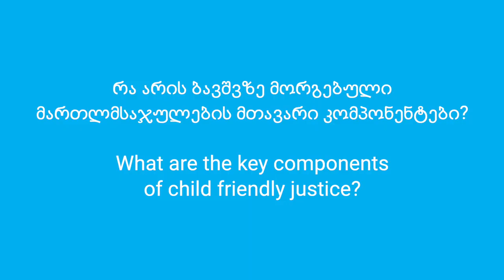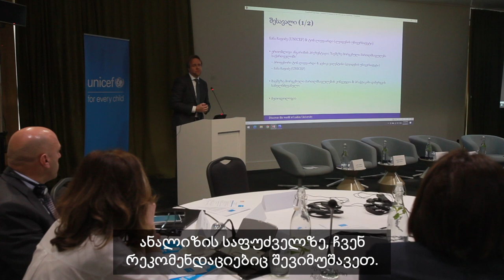What is child friendly justice - by Professor Ton Liefaard